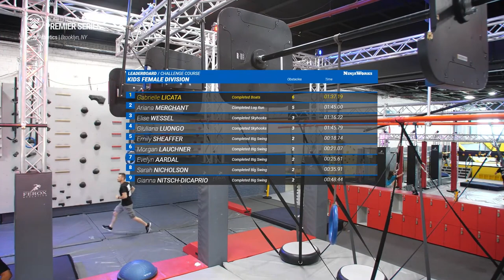Gabrielle Licata Shows Her Strength | WNL Premier Series 2023 - Ferox Athletics - Kids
Gabrielle Licata shows why she was the Strongest Ninja at the 2023 World Championships as she glides through the Premier Series courses.